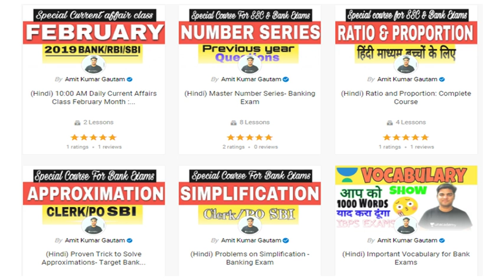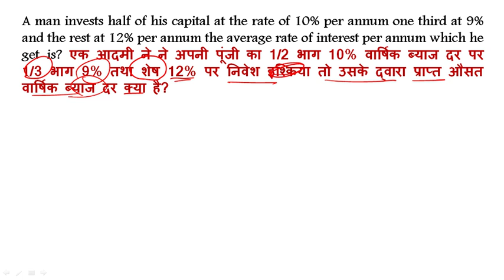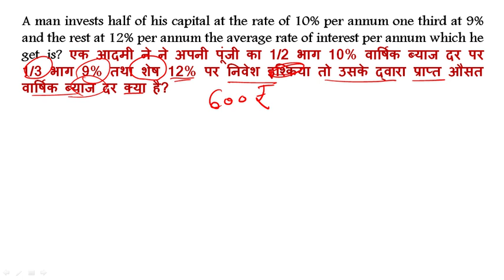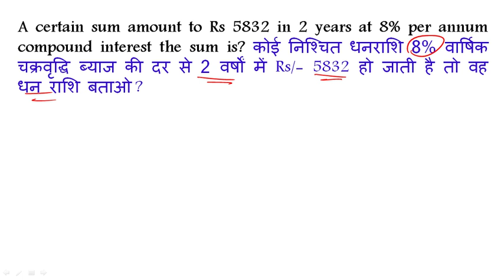Aptitude Made Easy - Simple Interest – Part 2, Basics and Methods, Shortcuts, Tricks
rpf constable, rpf 2018, rpf syllabus, railway rpf si vacancy 2018, railway rpf si cut off, railway rpf si physical,up police 2018, upp re-exam date, upp 1st shift cancel,
up police 2018, upp 1st shift cancel, upp re-exam date,given lcm and hcf how to find numbers
UPTET MATH EXAM
UPTET PRIMARY TEACHER MATH
UPTET LCM AND HCF TRICK

group d exam date, railway group d exam date, railway group d,rpf bharti 2018, rpf constable, railway admit card,